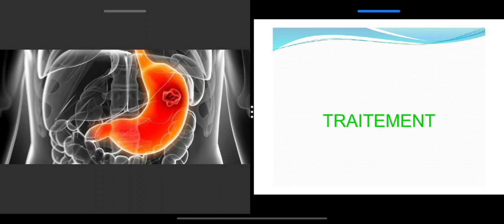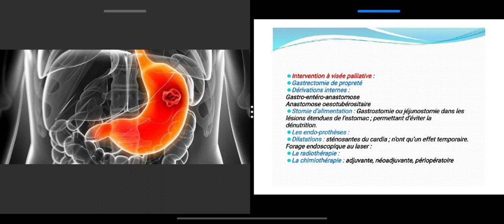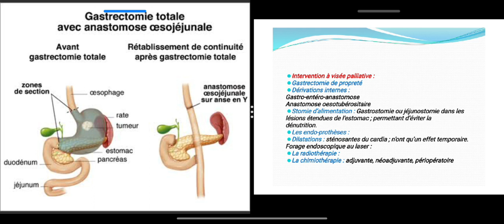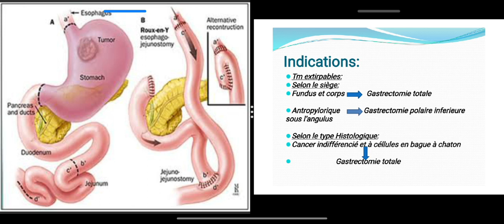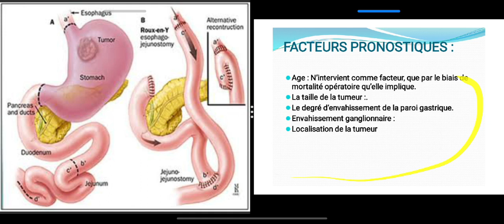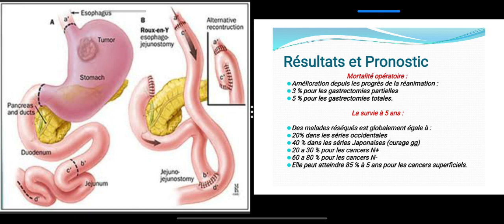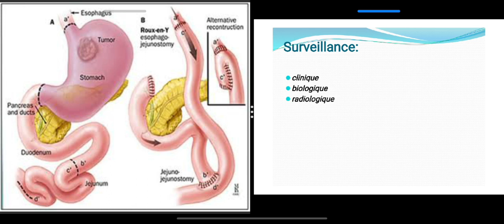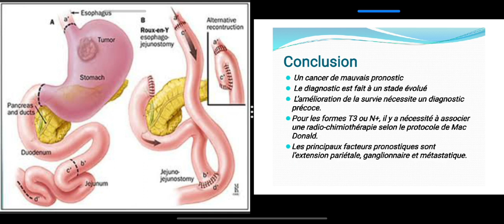Cancer Gastrique - partie 03 (Traitement)